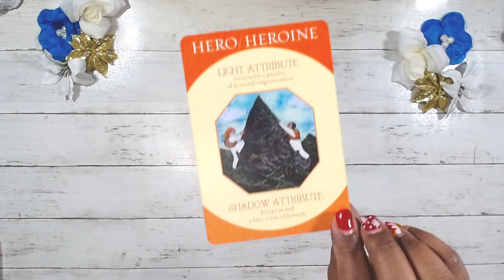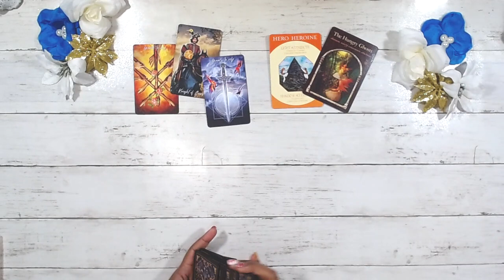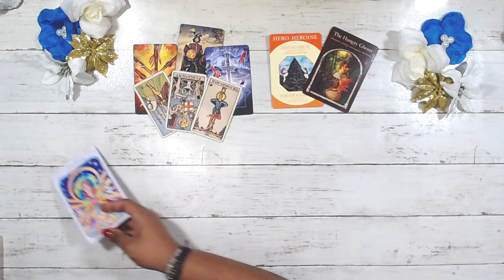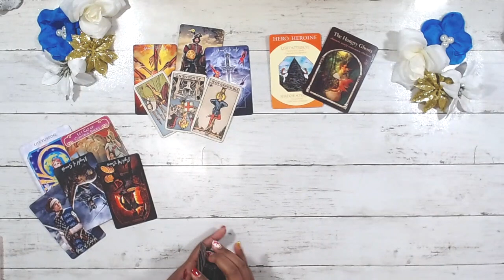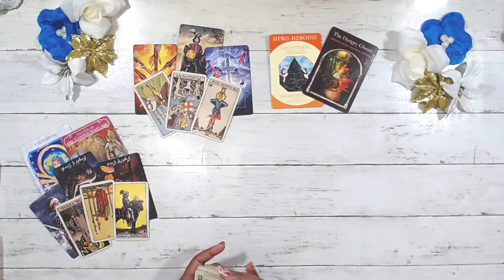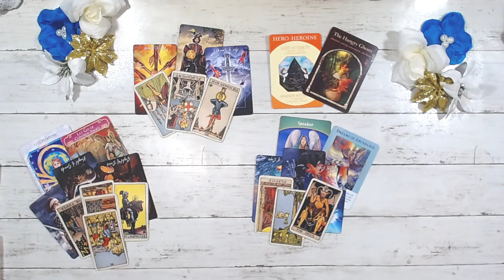SCORPIO 🔮 Lemons into Lemonade 🔮 January 16 – 22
Want the collective energy reading + video access up to 2-weeks early, bonus content, reiki distance healing ➝

This reading is for scorpio Tarot january TwinFlame general career spirit guidance Soulmate TarotReading Love #2023